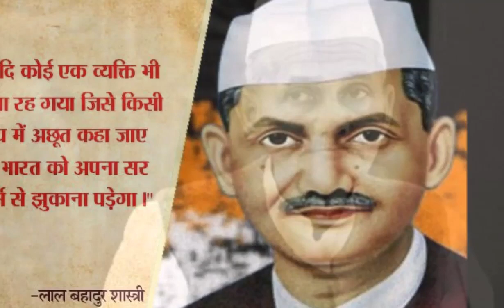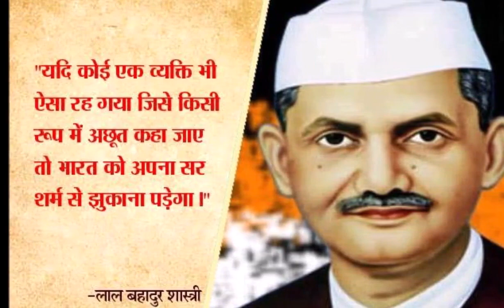जानिए लाल बहादुर शास्त्री के जीवन से जुड़े रोचक और प्रेरक किस्से और Facts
जब 1965 में देश भुखमरी की समस्या से गुजर रहा था, तब उस समय शास्त्री जी ने सैलरी लेना बंद कर दिया था। इसी दौरान अपने घर काम करने आने वाली बाई को भी काम पर आने से मना कर दिया था और घर का काम खुद करने लगे थे। उन्हें सादगी पसंद थी, इस कारण वे फटे कुर्ते को भी कोट के नीचे पहन लिया करते थे। देश के दूसरे पीएम लाल बहादुर शास्त्री का जन्म रामनगर में मुंशी शारदा प्रसाद के यहां 2 अक्टूबर, 1904 को हुआ था। आइए जानते है लाल बहादुर शास्त्री के जीवन से जुड़े कुछ रोचक और प्रेरक किस्से  और Facts..

कैसे बने थे शास्‍त्री
काशी विद्यापीठ में बीए की डिग्री को शास्त्री कहते थे। इसी डिग्री को उन्होंने अपना टाइटिल बना लिया जो आज भी उनके परिवार की पहचान है।

शास्‍त्री जी ने थर्ड क्लास में लगवाए थे पंखे
लाल बहादुर शास्‍त्री प्रधानमंत्री बनने से पहले विदेश मंत्री, गृह मंत्री और रेल मंत्री जैसे अहम पदों पर थे।
एक बार वे रेल की एसी बोगी में सफर कर रहे थे। इस दौरान वे यात्रियों की समस्या जानने के लिए थर्ड क्लास (जनरल बोगी) में चले गए। इसके बाद उन्होंने वहां की दिक्कतों को देखा और अपने PA पर नाराज भी हुए। फिर उन्‍होंने थर्ड क्लास में सफर करने वाले पैसेंजर्स को फैसिलिटी देने का फैसला करते हुए जनरल बोगियों में पहली बार पंखा लगवाया और साथ ही पैंट्री की सुविधा भी शुरू करवाई।

VVIP कल्चर नहीं था पसंद
शास्त्री जी किसी भी प्रोग्राम में VVIP की तरह नहीं, बल्कि आम आदमी की तरह जाना पसंद करते थे। प्रोग्राम में इवेंट ऑर्गनाइजर उनके लिए तरह-तरह के पकवान बनवाते तो वे उन्हें समझाते थे कि गरीब आदमी भूखा सोया होगा और मै मंत्री होकर पकवान खाऊं, ये अच्छा नहीं लगता। दोपहर के खाने में वे अक्सर सब्जी-रोटी खाते थे।

बचपन में तैरकर जाते थे स्कूल
शास्‍त्री जी बचपन में काफी शरारती हुआ करते थे। घर में लोग उन्हें नन्हे कहते थे। उन्हें गांव के बच्चों के साथ नदी में तैरना बहुत अच्छा लगता था। वे दोस्तों के साथ गंगा में तैरने भी जाते थे। बचपन में उन्होंने अपने साथ पढ़ने वाले एक दोस्‍त को डूबने से बचाया था। काशी के रामनगर के अपने पुश्तैनी घर से रोज माथे पर बस्ता और कपड़ा रखकर वे कई किलोमीटर लंबी गंगा को पार कर स्कूल जाते थे। हरिश्चन्द्र इंटर कॉलेज में पढ़ाई के दौरान वे अक्सर लेट पहुंचते थे और क्लास के बाहर खड़े होकर पूरे नोट्स बना लेते थे।

फटे कपड़ों का रूमाल बनवाते थे
बताया जाता है कि शास्त्री जी फटे कपड़ों से बाद में रूमाल बनवाते थे औऱ फटे कुर्तों को कोट के नीचे पहनते थे। इस पर जब उनकी पत्नी ने उन्हें टोका तो उनका कहना था कि देश में बहुत ऐसे लोग हैं, जो इसी तरह गुजारा करते हैं।

ऐसे रहूंगा तभी समझूंगा गरीबों का दर्द
जब शास्त्री जी रेल मंत्री थे, तो काशी आने पर उनका भाषण होना था। मैदागिन में जहां वो रुके थे, वहां से जब वो निकल रहे थे, तो उनके एक सहयोगी ने उनको टोका कि आपका कुर्ता साइड से फटा है। शास्त्री जी ने विनम्रता से जवाब दिया कि गरीब का बेटा हूं। ऐसे रहूंगा, तभी गरीब का दर्द समझ सकूंगा।

जब पत्‍नी ने डाल दिया था चिता में लेटर
शास्त्री जी समझौते के लिए जब ताशकंद गए थे, तो उस समय उनकी पत्नी ललिता शास्त्री ने अपने मन की बातों को एक पत्र में लिख कर रखा था। ताशकंद से 12 जनवरी 1966 को उनका पार्थिव शरीर भारत आया, इसी दिन विजय घाट पर उनकी जलती चिता में उन्होंने वह लेटर इस सोच के साथ डाल दिया कि अब अपने मन की बात वहीं आकर करूंगी।

पानी की बौछार से हटवाई थी भीड़
वे जब पुलिस मिनिस्टर थे, तब उन्होंने देश में पहली बार लाठी चार्ज की जगह पानी की बौछार डालने का आदेश जारी किया था, ताकि कोई घायल न हो।

शिक्षा के बारे में बहुत सोचते थे शास्त्री जी
शास्त्री जी शिक्षा के बारे में भी बहुत सोचते थे। उनका मानना था कि प्रारंभिक शिक्षा में हिंदी भाषा अनिवार्य है।
उच्च शिक्षा के पाठ्यक्रमों में दर्शनशास्त्र अवश्‍य पढ़ाया जाना चाहिए। उनको विश्‍वास था कि हमारे शास्त्रों में लोकतंत्र के चारों स्तंभ को मजबूत करने की शक्ति है। उनका मानना था कि गांव समृद्ध होगा, किसान समृद्ध होगा तो देश समृद्ध होगा।

थप्‍पड़ के जवाब में लगा लिया गले
हरिश्चंद्र इंटर कॉलेज में हाईस्कूल की शिक्षा ग्रहण करने के दौरान उन्होंने साइंस प्रैक्टिल में यूज होने वाले बीकर को तोड़ दिया था। स्कूल के चपरासी देवीलाल ने उनको देख लिया और उन्‍हें जोरदार थप्पड़ मारा और लैब से बाहर निकाल दिया। रेल मंत्री बनने के बाद 1954 में एक कार्यक्रम में भाग लेने आए शास्त्री जी जब मंच पर थे, तो देवीलाल उनको देखते ही हट गए। लेकिन शास्त्री जी ने उन्हें पहचान लिया और देवीलाल को मंच पर बुलाकर गले लगा लिया।

एक दिन का व्रत रखें देशवासी
शास्त्री जी ने युद्ध के दौरान देशवासियों से अपील की थी कि अन्न संकट से उबरने के लिए सभी देशवासी सप्ताह में एक दिन का व्रत रखें। उनके अपील पर देशवासियों ने सोमवार को व्रत रखना शुरू कर दिया था।

किसी भी मकान को न तोड़ा जाए मैं पैदल ही घर जाऊंगा
जब वह प्रधानमंत्री बनकर पहली बार काशी अपने घर आ रहे थे, तब पुलिस उनके स्वागत के लिए चार महीने पहले से रिहर्सल कर रही थी। उनके घर तक जाने वाली गलियां काफी संकरी थीं, जिस कारण उनकी गाड़ी वहां तक नहीं पहुंच पाती। फिर रास्ता बनाने के लिए गलियों को चौड़ा करने का फैसला किया गया। यह बात शास्त्री जी को मालूम हुई तो उन्होंने तत्काल खबर भेजी कि गली को चौड़ा करने के लिए किसी भी मकान को तोड़ा न जाए। मैं पैदल घर जाऊंगा।